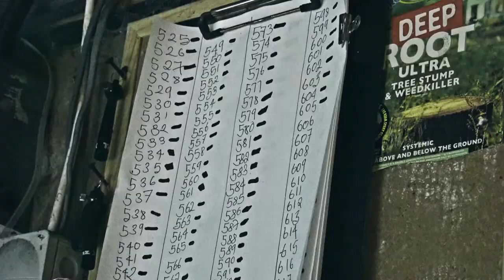Max ! ... Get my cloak 🎭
Music: The Shape Of Things - James Horner - How The Grinch Stole Christmas

Footage: The Grinch (2000)